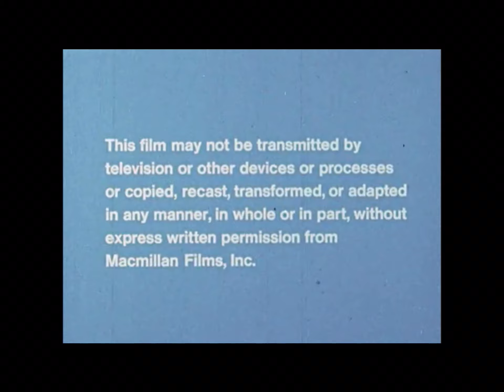MacMillan Films (1967) (blue background variant) (reupload)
Reupload To hopefully fix the frame rate issue on the logo